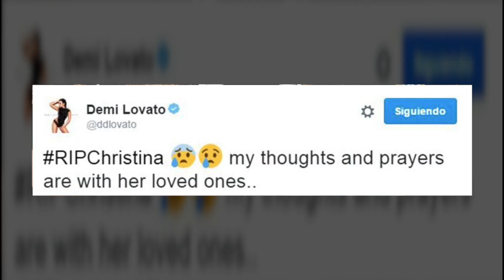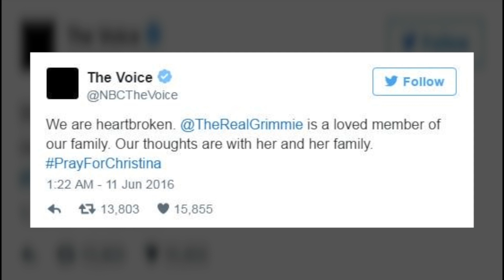The Killer of The Voice Singer | Christina Grimmie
Christina Grimmie participated in the sixth season of the American reality show The Voice. She impressed both the judges and audience with her interpretation of Miley Cyrus' Wrecking Ball. She appeared to be on track to fulfill her childhood dream of having a successful career, earning a living from her music. Despite the fame and recognition of her musical talent, Christina's life was cut short after her own concert. A fan ended up shooting her during an autograph session.